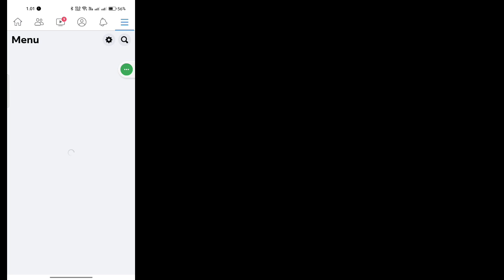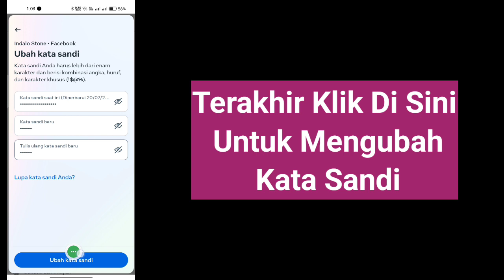Cara Mengganti Kata Sandi Facebook [Pembaruan 2023]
Jika Anda mencari video tentang cara mengubah kata sandi facebook, ini dia!
Di video kali ini saya akan memberikan tutorial cara mengganti kata sandi fb. Pastikan untuk menonton videonya sampai akhir.
Anda akan belajar cara mengubah kata sandi di facebook. Itu mudah dan sederhana untuk dilakukan dari ponsel Anda.

🔍Pertanyaan Anda:
Bagaimana cara mengubah kata sandi Facebook saya di ponsel saya?
Bagaimana cara mengubah kata sandi Facebook saya di Android?
Bagaimana cara mengubah kata sandi Facebook saya jika saya tidak memiliki email?
cara mengganti kata sandi facebook tanpa kata sandi dan nomor telepon lama
ubah kata sandi facebook di android
email ganti kata sandi facebook
kata sandi facebook saya
cara memulihkan kata sandi facebook tanpa konfirmasi kode reset
kode reset kata sandi facebook
cara memulihkan kata sandi facebook tanpa email dan nomor telepon
ponsel lupa kata sandi facebook